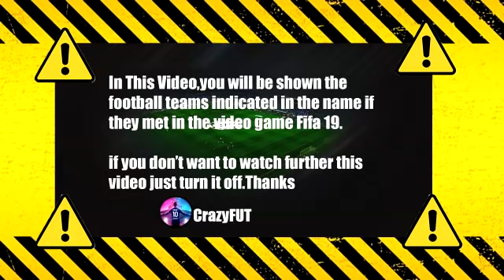Borussia Dortmund vs Ajax FIFA 19